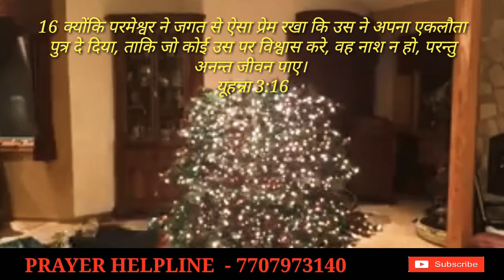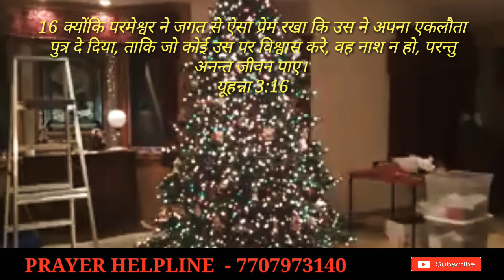क्रिसमस ट्री किस को दर्शाता है?क्रिसमस ट्री का अर्थ क्या है?What does a christmas tree represent?